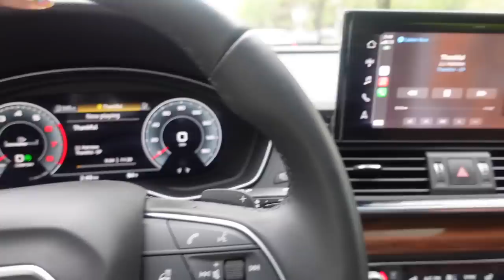VLOG: I Bought My First House!! Closing Day & Mini Home Tour